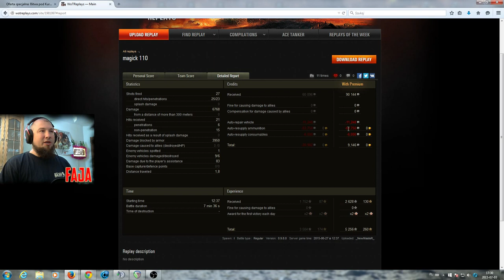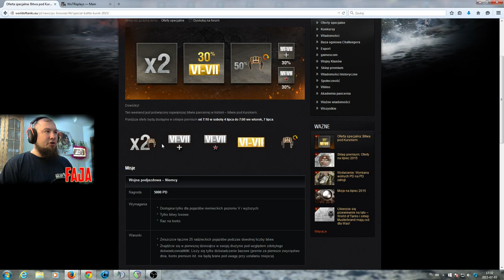Pokaż co potrafisz !!! #452 - _NewMasteR_ - 110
Załóż konto i graj z Fają w Metina :)